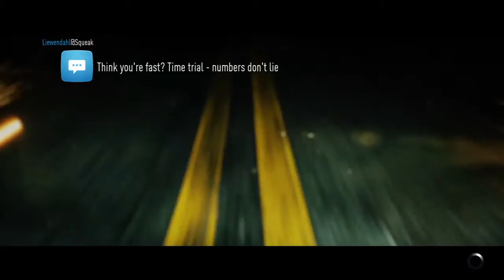Need for Speed-Flying Cars?